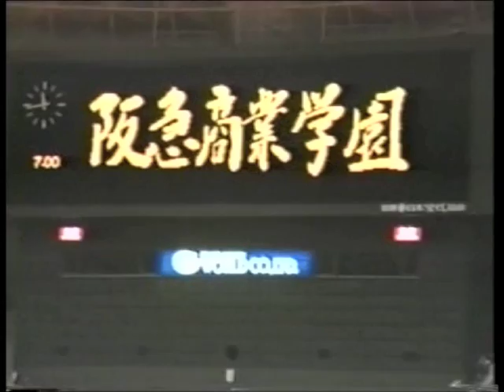阪急少年音楽隊ー関西マーチングコンテスト1987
全日本マーチングコンテストが始まる前年から阪急少年音楽隊（29.30.31期生）がコンテストに出場しました。
例年神戸市中央体育館で行われていましたが、翌年から開催される全日本にあわせてワールド記念ホールでの開催でした。